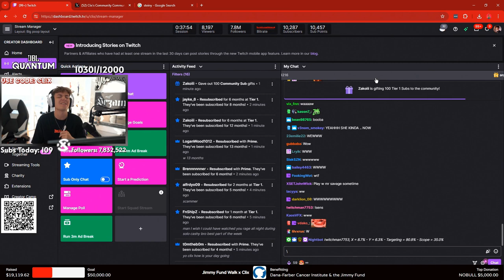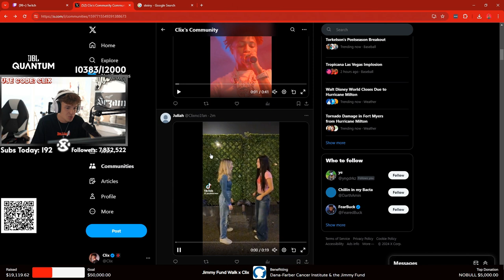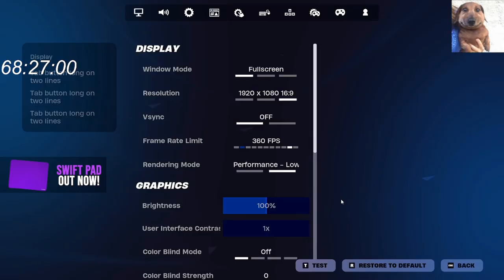KATOO JUMP SCARE 😲 - FORTNITE ITA